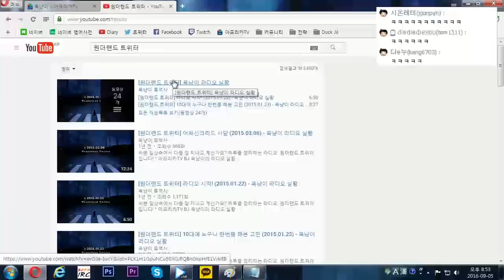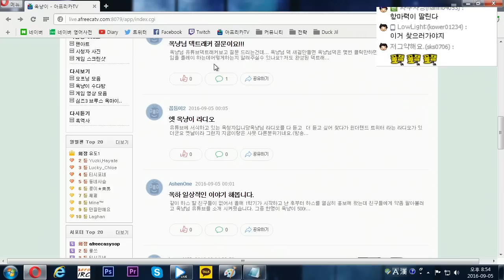[옥냥이 일상] 옥냥이 vs 옥흑(옥냥이 흑역사) (RoofTopCAT Luxury Life)